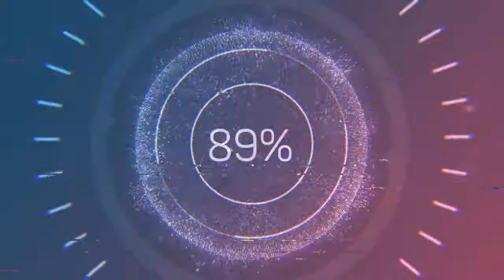Crops - Delicate Steve (Audio no Copyright Music)